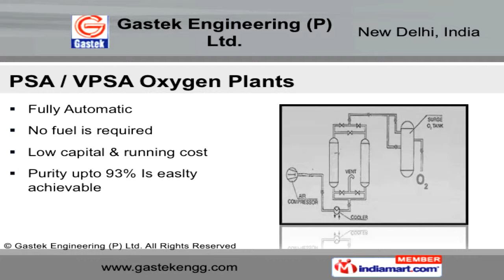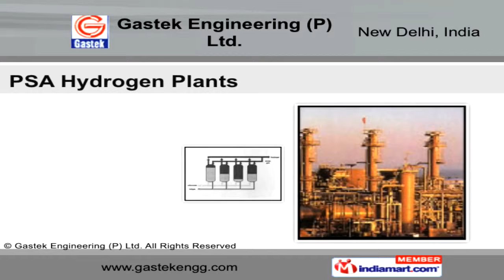PSA Nitrogen Plants by Gastek Engineering Private Limited, New Delhi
] Welcome to Gastek Engineering Private Limited, an established name in the sector of manufacturing and exporting a wide variety of chemicals. Established in 1995, we are ISO 9001:2000 certified firm exporting to over 15 countries. Our efforts have been recognized by Engineering Export Promotion Council. Our company currently operates with a wide client base and is known for its stringent Quality policy. We offer a wide array of products catering to different applications and Also assure after-sales service to our clients. Our product range comprises of PSA Plants, Ammonia Cracking Units and air dryers. Some of the salient features of PSA Nitrogen plants are large capacity, purity level and minimum start up time. Our PSA/VPSA Oxygen plants are fully automatic and require low capital, resulting in purity level up to 93 percent. Ammonia cracking units offers low capitals cost and are virtually maintenance free. These units are available in electrically heated and gas fired options.We design PSA Hydrogen plants are known for performance and high productivity. Lastly, Carbon Molecular Sieves are highly resilient towards long term usage in pressure swing apparatus.